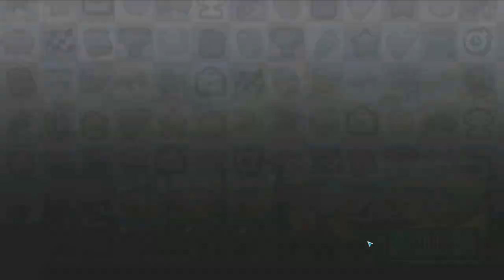Hill Climb Racing 2#133 СЕЗОН ПРОЙДЕН ✌